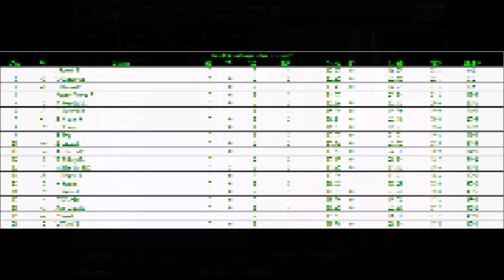S2 TRN Red Bull Cup Series R7: Coca-Cola 600 at Charlotte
Wassup Everyone its your Boi NSRacing42 AKA Nathan Stapleton here and it is time for Race 7 of the Season and for the Longest Race of the Season, The Coca-Cola 600.. Last time out at Texas, it was a wacky finish thanks to a caution during pit stops, and it ended up being Roger Rey getting his 1st Career RBCS Win. Will a Veteran win the Longest Race of the Season? Or will the Power of the Rookies Continue? And Who will win the FINAL TRN Race for the Red Bull Cup Series before NIRA? Find Out Right Here Right Now after 80 Laps at Charlotte!!!

Travis's Discord: TravisGodSpeed777#7752